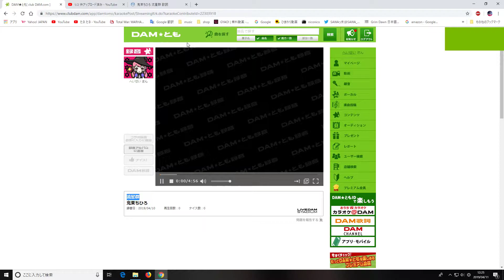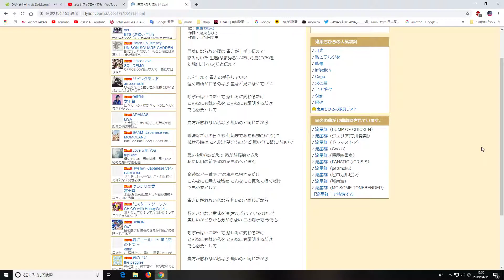【カラオケ】流星群 2019 04 11【鬼束ちひろ】